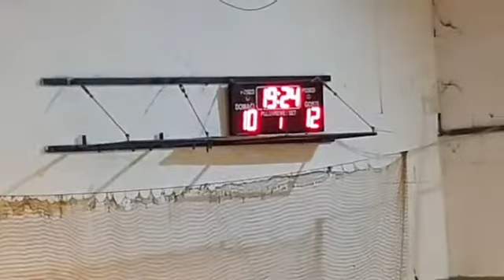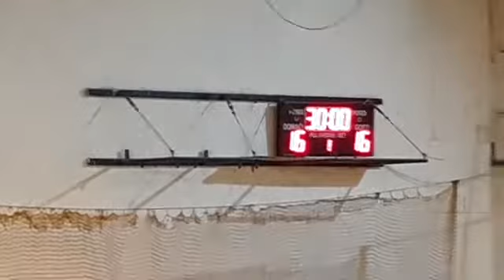HT ULQINI- HT ZETA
Sporti Ulqinit ❤